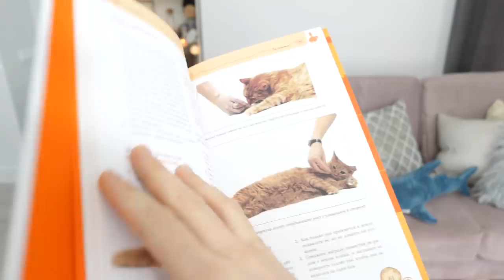У моей кошки новые хозяева?! Киса Алиса переезжает в новый дом?! 10 фактов о моей кошке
Колесо фортуны в День Кошек на Petshop! Крути

Подпишись на Magic Family - Обычно факты о моих животных я делаю в День рождение, но сегодня День Кошек и я давно не рассказывала факты о Кисе Алисе, тем более последнее время происходит совершенно дикая ситуация, поэтому будет 10 новых фактов о моей кошке! Последний раз я делала факты 1,5 года назад, а в этот раз она уже не котенок, мы переехали в новый дом, многое изменилось, в том числе и в поведении кошечки Алисы, поэтому вы узнаете много нового, в том числе ситуацию, которая меня злит и напрягает, связанную не только с киской, но и с людьми…

Привет, я Anny Magic и у меня есть кошка Киса Алиса, собаки Софи и Эйван, Миша и Юми Чу другие домашние животные: муравьи, улитки. На моем канале не наша жизнь с питомцами, но и путешествия, и полезные советы, проверки лайфхаков для животных, разные обзоры товаров и лайфхаки, распаковки посылок и другие рубрики!